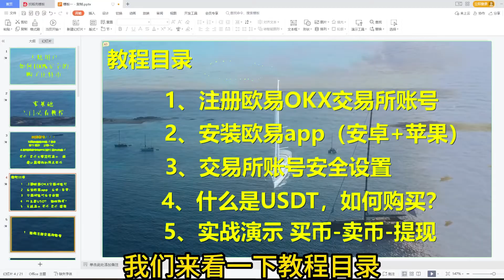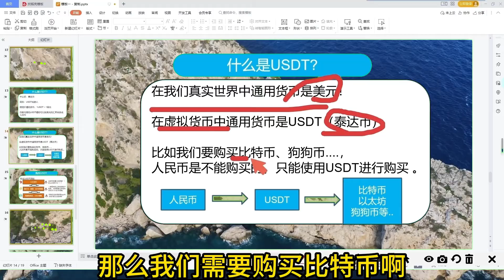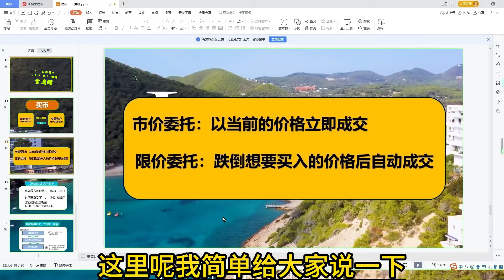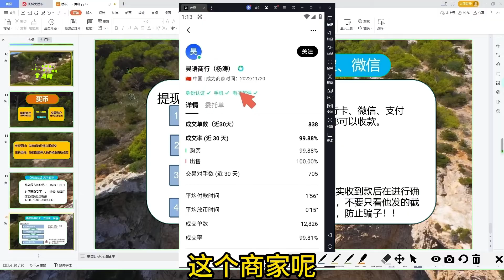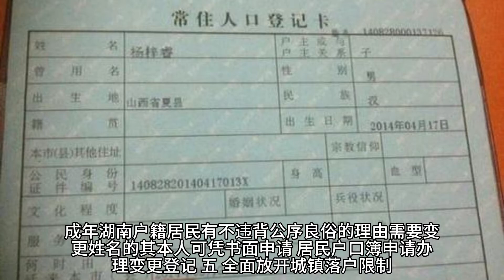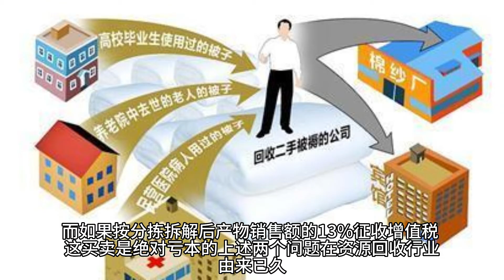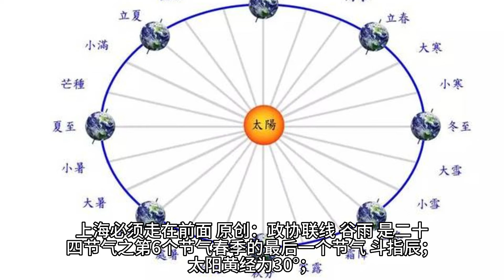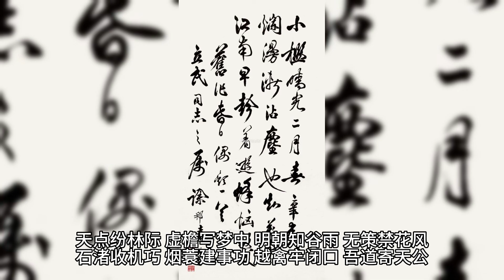美国欧易okx美国欧易okx怎么购买门罗币 怎么买币安,如何充值USDT，教学，永续合约#怎么炒外汇,BTC，币安如何注册,如果买usdt。什么是炒币，中国交易加密货市违法吗